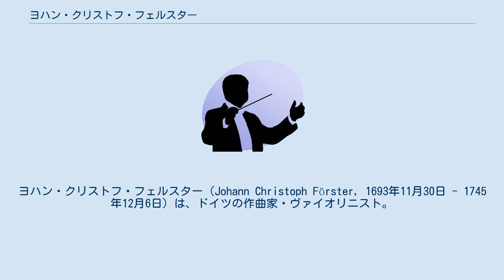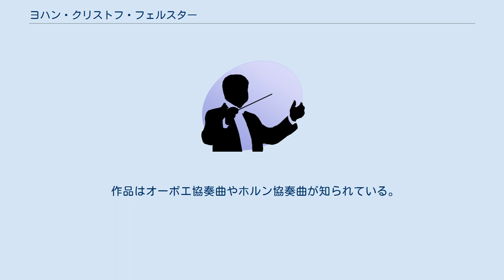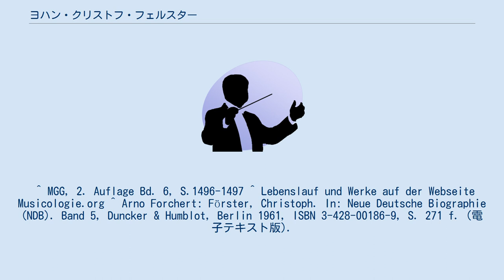ヨハン・クリストフ・フェルスター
ヨハン・クリストフ・フェルスター（Johann Christoph Förster, 1693年11月30日 - 1745年12月6日）は、ドイツの作曲家・ヴァイオリニスト。
 バート・ビブラ出身。
地元のオルガニストから音楽を学んだ後、1710年からヴァイセンフェルスでヨハン・ダーフィト・ハイニヒェンに作曲と対位法を師事した。
その後ザクセン＝メルゼブルクの宮廷楽長・オルガニストのゲオルク・フリードリヒ・カウフマンに学び、1717年にザクセン＝メルゼブルク宮廷楽団のヴァイオリニストに就任、ほどなくして楽師長（コンツェルトマイスター）に昇格した。
 1723年、プラハで行われたカール6世のベーメン王戴冠式でヨハン・ヨーゼフ・フックス、フランチェスコ・バルトロメオ・コンティ、アントニオ・カルダーラらウィーンの宮廷音楽家たちと知り合った。
祝典ではフックスのオペラ『コスタンツァとフォルテッツァ』をフックスとともに演奏した。
 その後、シュヴァルツブルク＝ルードルシュタットの宮廷楽団で副楽長を務めた。
 多くの音楽家との交流を持ち、ゲオルク・フィリップ・テレマンの『ターフェルムジーク』『四重奏曲』を予約購読していたことが記録に残っている 。
 作品はオーボエ協奏曲やホルン協奏曲が知られている。
作風はシンフォニア集ではイタリア風で、序曲ではフランス風であるが、双方にギャラント様式が取り入れられている。
 ^ MGG, 2. Auflage Bd. 6, S.1496-1497 ^ Lebenslauf und Werke auf der Webseite Musicologie.org ^ Arno Forchert: Förster, Christoph. In: Neue Deutsche Biographie (NDB). Band 5, Duncker & Humblot, Berlin 1961, ISBN 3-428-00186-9, S. 271 f. (電子テキスト版).